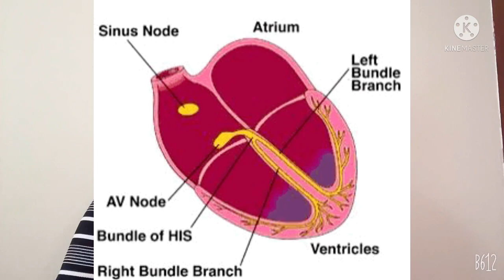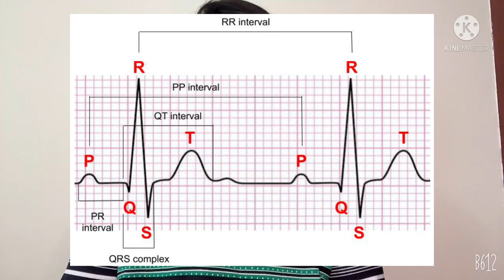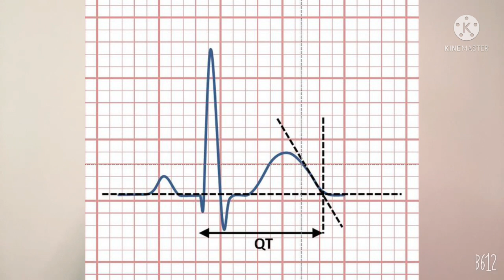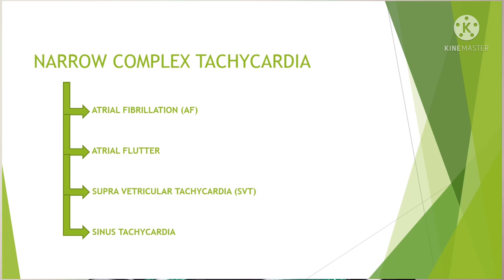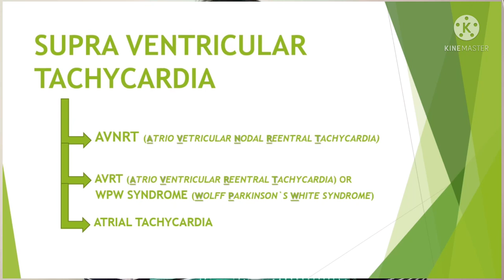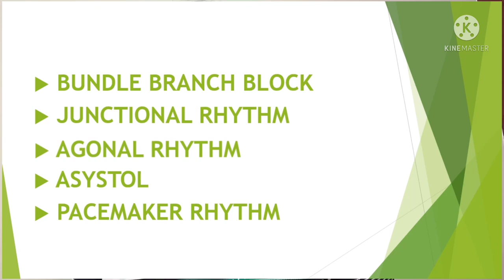Easy techniques to identify ECG Rhythms.Rhythm Identification Part-1. ഇസിജിയിലേയ്‌ക്കൊരു എളുപ്പവഴി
Explaining easy techniques to identify ECG Rhythms in Malayalam for nurses with English subtitles.
How to identify Normal Sinus Rhythm?